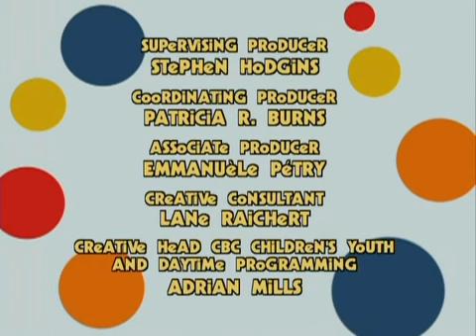Rolie Polie Olie - Little Sister, Big Brother - Full Episode.1